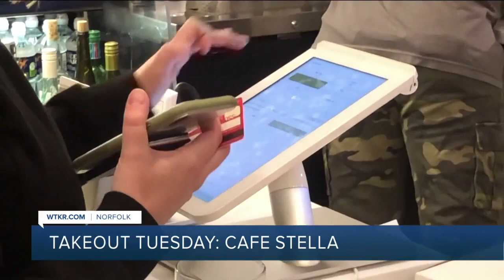Paczki Day at Cafe Stella!